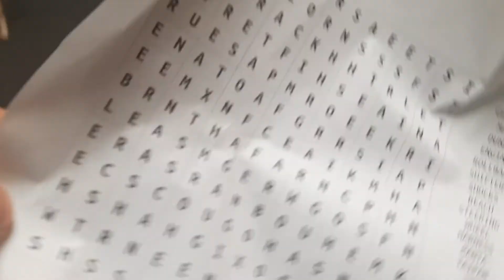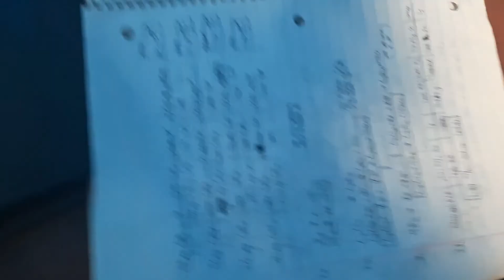A Casual Quarantine Conversation 🚰🗣 《vlog 5》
woah... the title isnt in all caps?!

alliteration GANG
quarantine day 2/14